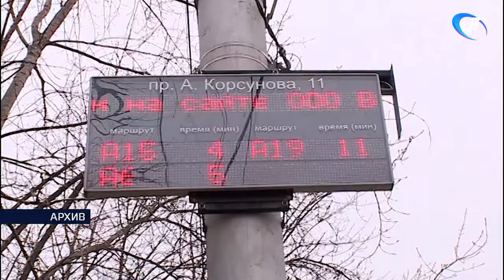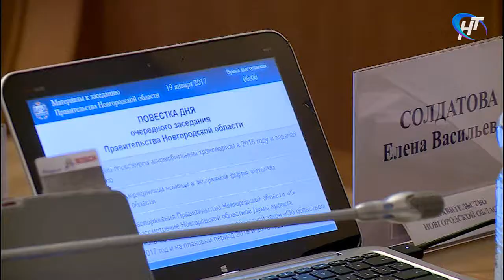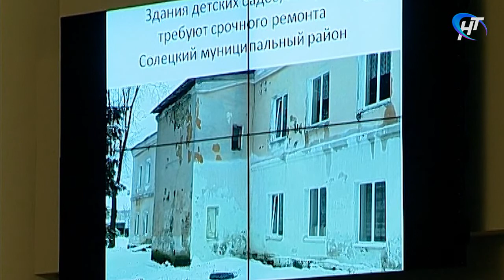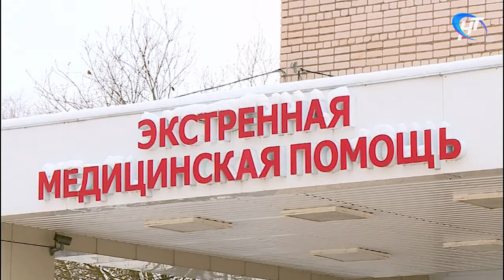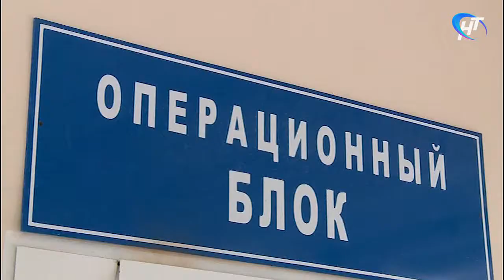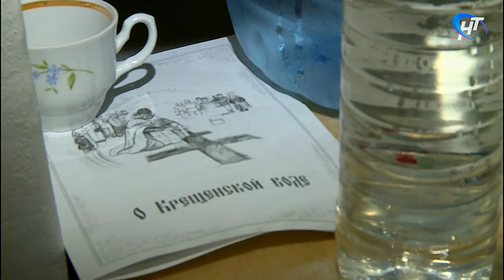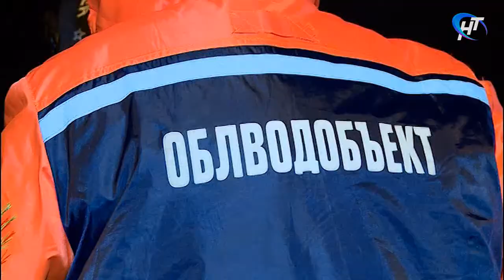19.01.2017 Новости дня 19:55